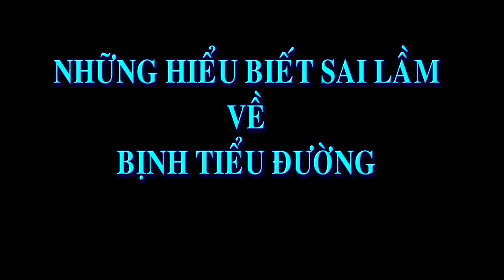NHỮNG HIỂU BIẾT SAI LẦM VỀ CÁCH CHỮA BỆNH TIỂU ĐƯỜNG P2